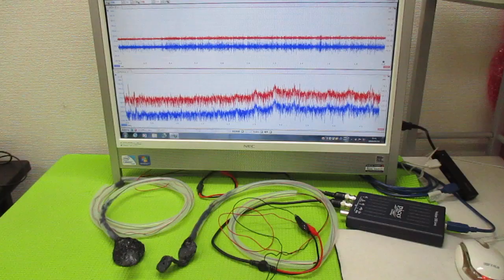超音波発振制御プローブの製造技術 ultrasonic-labo